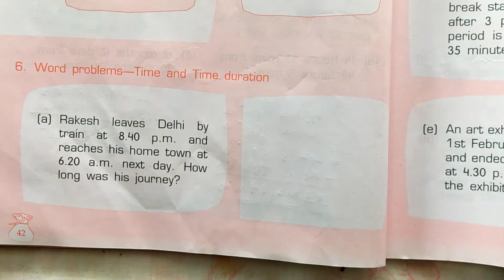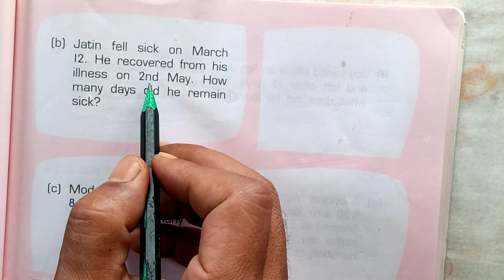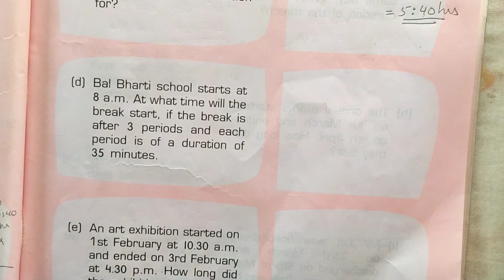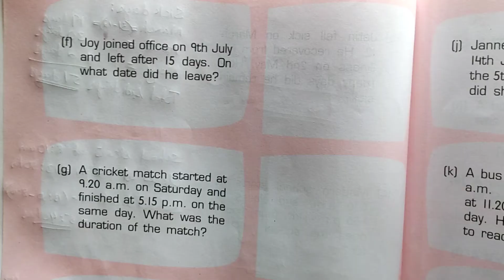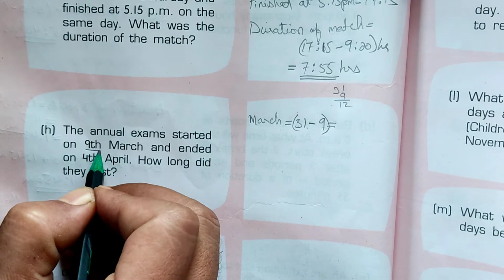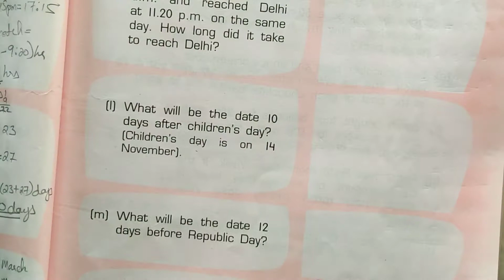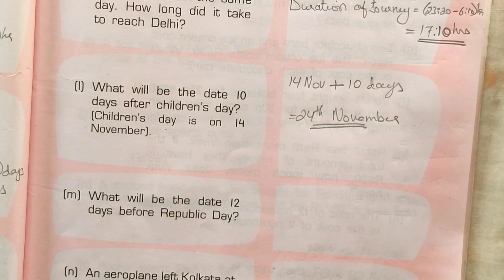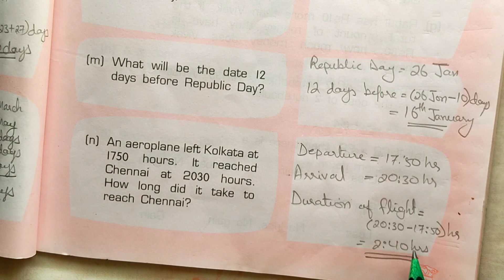Cl-V. Mathematics. Lesson 4. Workbook page 42-45